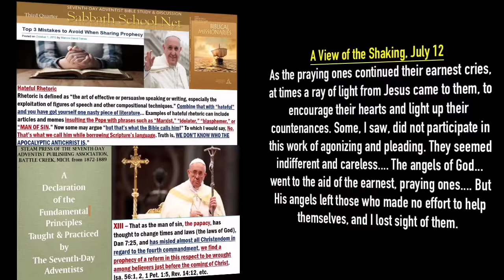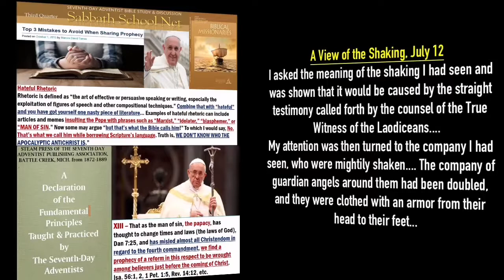Maranatha! The Lord is Coming: A View of the Shaking, July 12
Daily Devotional Readings By Ellen G White. Maranatha! The Lord is Coming: A View of the Shaking, July 12. narrated by Sis Tonya Nougaisse.